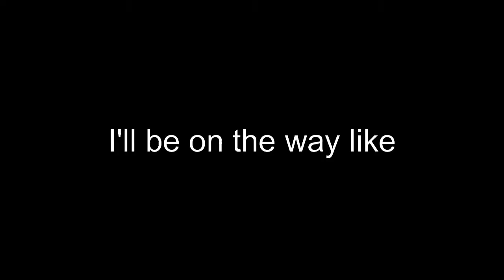'MONTERO' but with SUS LYRICS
Song: MONTERO (Cummlng By Your Name) - Lil Nas X